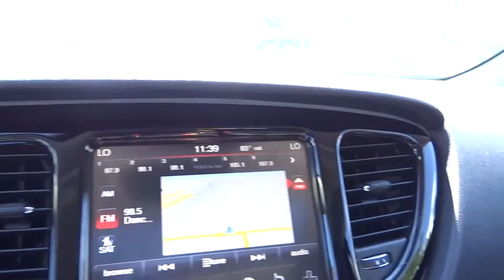2014 Dodge Dart Denver, Littleton, Aurora, Parker, Colorado Springs, CO D3300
2014 Dodge Dart

Brandon Dodge
5600 S Broadway